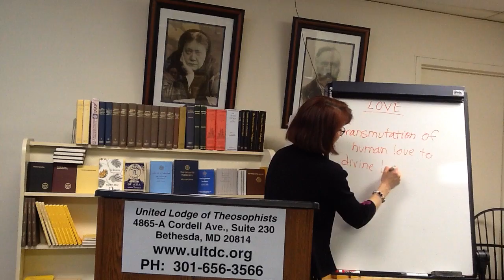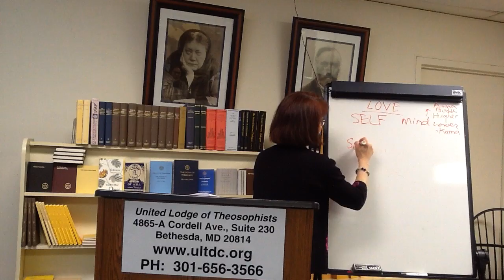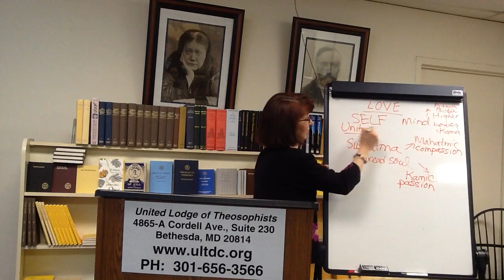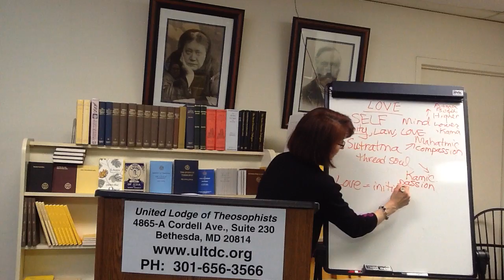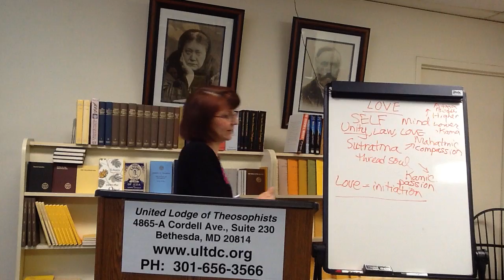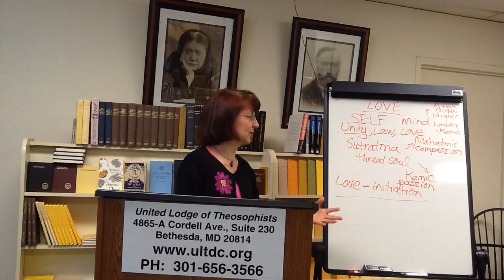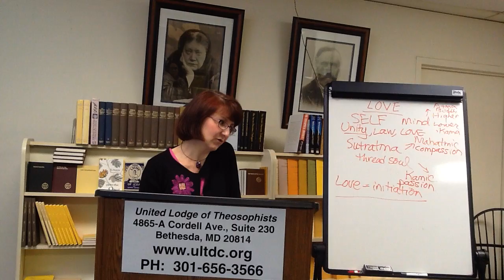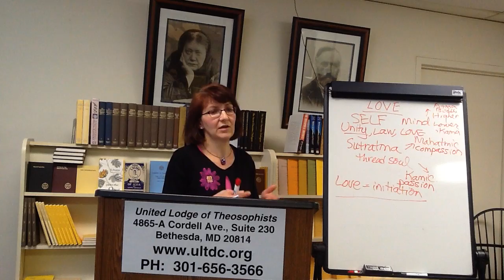2017 04-09 Theosophy – LOVE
Reading on value of love.  We must look toward love exhibited from the highest down, not separated from the whole, and the non-attachment to emotions and objects.  He whose soul is united by devotion sees the ALL in everything.  Do not rejoice in obtaining what is pleasant or in rejecting that which is unpleasant.  Love is an indestructible fire.  A love that becomes attached to objects becomes a source of desire and ceaseless chasing of illusion.  What love causes on the physical and spiritual planes.  Love is the universal power and no part of it ever dies.  Love shines on all, the just and unjust.  Divine love manifests in us as we become more and more perfected; also discussed was the link of love to true prayer (will prayer).  Love is the source of everything, the form being illusion.  Love can exist in a form but a form cannot exist without love.  Love has no limit, is complete in itself and is not dependent on anything.  Selfish element of human love, which can be the opposite of Divine Love but be transformed into Divine Love.  Human love – egoism a deux.  He who loves only himself lives in hell, lives on earth if he loves only another, moves on to true love, the love of SELF (impersonal and universal self), which leads to equal mindedness.  Discussion of Sutratma, or thread soul.  Selfish v unselfish love.  Passion v compassion.  Link of love to sharing, sacrifice and duty well done.  Where true love manifests from.  True, Divine love is based on unity.  It expects nothing in return.  Leads to love of wisdom.  Reference to Love in the Book of Confidences.  Love is associated with initiation and what love should be.